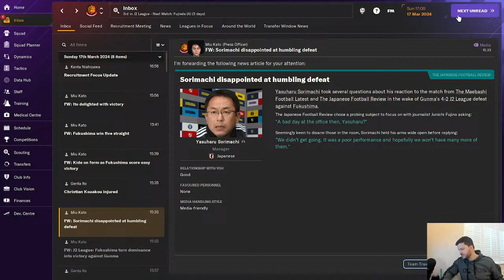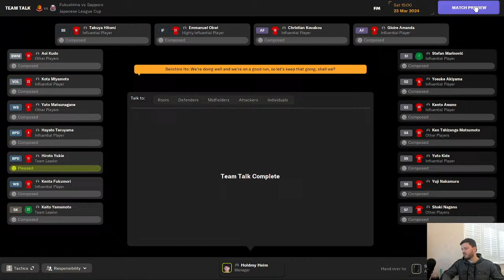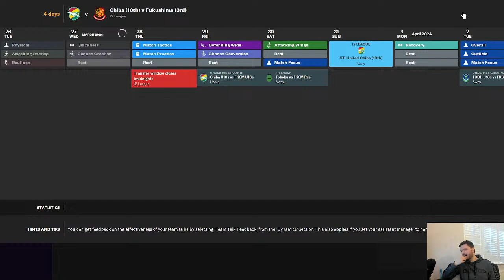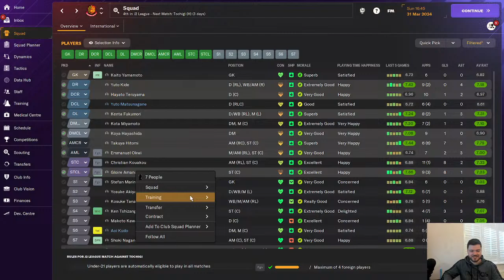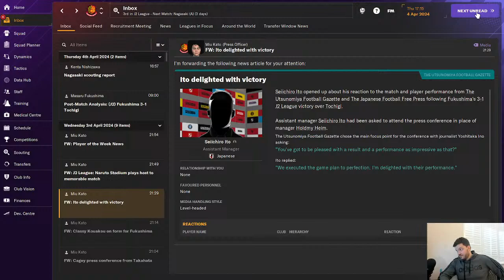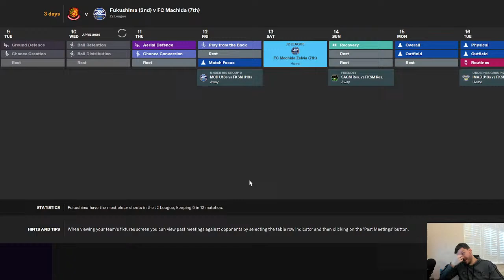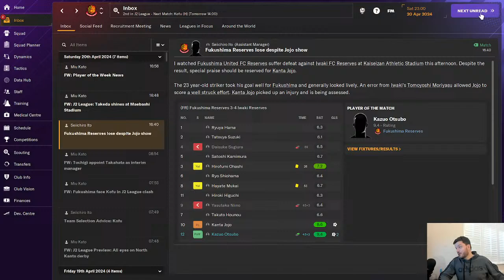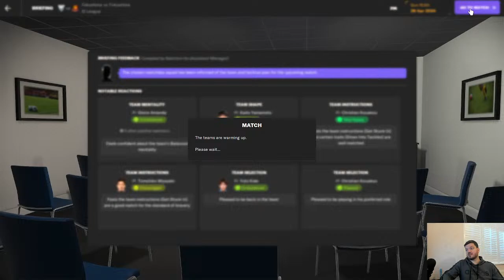FM24 | The Journeyman Live | J League 2 Promotion Push| EP 4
Welcome, football enthusiasts, to our live-streamed Football Manager 24 journey! Join us as we step into the dugout of Fukushima FC in the J League 2, ready to embark on a thrilling managerial adventure that promises excitement, drama, and unforgettable moments.

In this captivating series, we'll be taking on the challenge of leading Fukushima FC to glory in the fiercely competitive world of Japanese football. As we navigate the intricacies of the J League 2, every decision we make, every tactic we deploy, and every match we play will be broadcasted live for your viewing pleasure.

Fukushima FC may not be the biggest or most renowned club in the J League, but with our guidance and your support, we're determined to transform them into a force to be reckoned with. From scouting promising talents in the local academies to forging strategic partnerships with sponsors, we'll leave no stone unturned in our quest for success.

But managing Fukushima FC is more than just a footballing challenge – it's a journey of resilience, unity, and hope. In the aftermath of the Fukushima Daiichi nuclear disaster, the club serves as a beacon of hope for the community, and we're honored to play our part in uplifting spirits through the beautiful game.

Throughout the series, we'll delve into the rich history and culture of Fukushima, showcasing the indomitable spirit of its people and the transformative power of football. Together, we'll celebrate triumphs, navigate setbacks, and forge lasting memories that extend far beyond the confines of the pitch.

But with your unwavering support and our tactical acumen, we're confident that Fukushima FC will rise to the occasion and achieve greatness.

So, whether you're a die-hard football fanatic or a casual observer looking for entertainment, there's something for everyone in this enthralling live stream series. Join us as we write our own chapter in the storied history of Fukushima FC and etch our names into the annals of Japanese football folklore.

Together, let's make history in Football Manager 24 and show the world the indomitable spirit of Fukushima FC!

Get ready to experience the highs, lows, and everything in between as we embark on this unforgettable journey. The stage is set, the players are ready – let's kick off our FM24 adventure and make Fukushima FC proud!

See you in the virtual dugout!